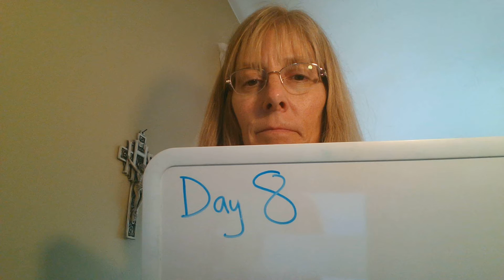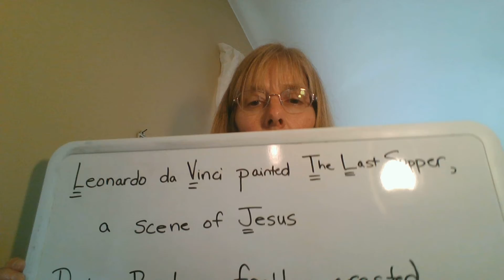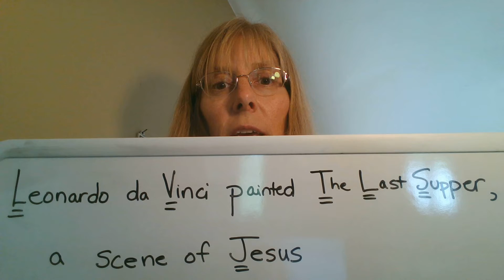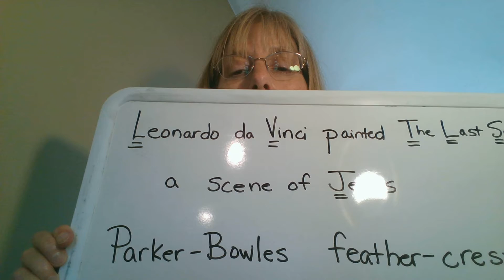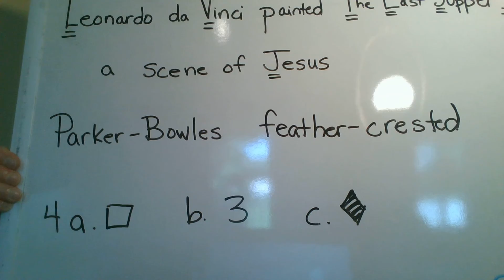Day 8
Day 8 Grammar worksheet